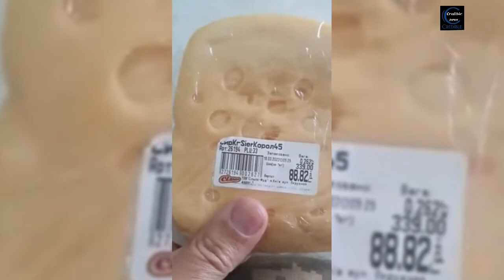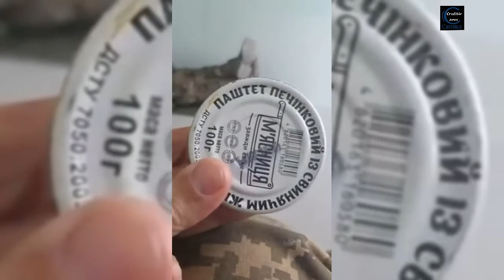What Ukrainian Soldiers And Georgian Volunteers Are Eating On The Battlefield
Georgian soldiers position in Ukrainian city.

video show what Ukrainian soldiers and volunteers are eating on the battlefield. of course video is a few days old and this postion is already abandoned.